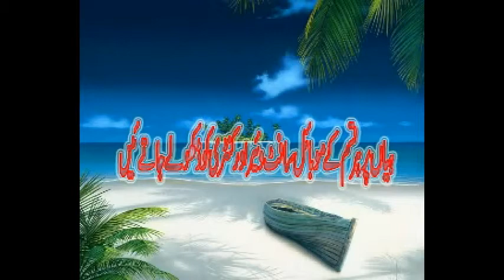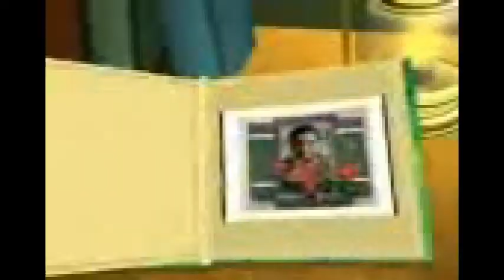My Edited Video